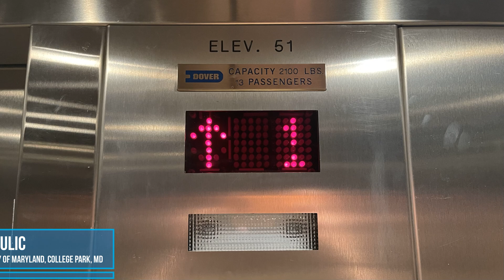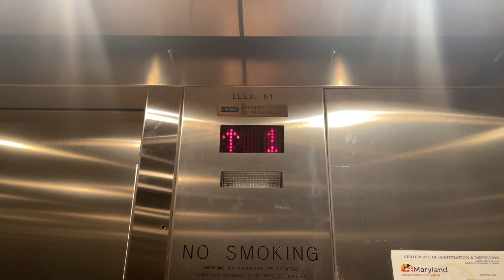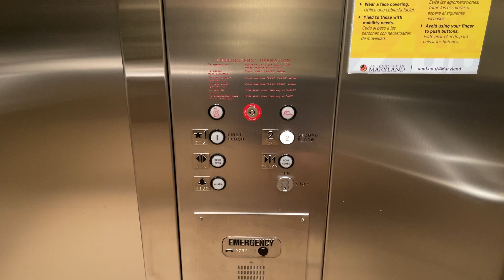Dover Oildraulic Elevator (Car 51) | Clarice Performing Arts Center | Univ of MD | College Park, MD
This is one of several late Dover elevators at the Clarice Smith Performing Arts Center.  These all have VR hall stations and older traditional COPs.  They fall into the moderate range of quality for Dovers.  They are in good condition and run fine, but they don't "do Dover very well".  The doors operate kind of generically and the acceleration and motor is not quite that of a very "Dovery" Dover.  The car numbering of these elevators may seem strange at first.  I'm pretty sure the first digit indicates the wing/section of building and the second digit indicates the car in that wing, which makes more sense.  This car is in the Performing Arts Library.  It is the only car in the building with a single-speed door.  It also has a stainless steel finish and cab.  It serves the 1st and 2nd floors of the library.

Elevator Facts

Brand: Dover
Model: Oildraulic
Hoist: Hydraulic
Fixtures: VR (Hall Stations), Older Traditional (Car Station)
Type: Passenger
Capacity: 2100 lbs
Speed: 150 FPM

Video Facts

Date Recorded: 5/2/2022
Recording Device: iPhone 12 Pro Max
Video Formats: 1080p, 60 FPS, Ultra-Wide Angle
Other Filmers: None